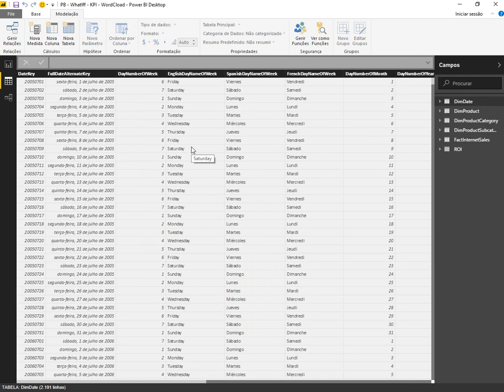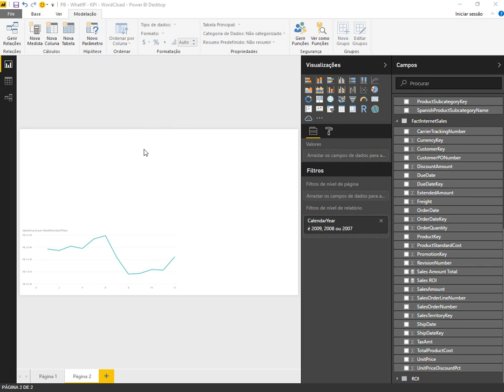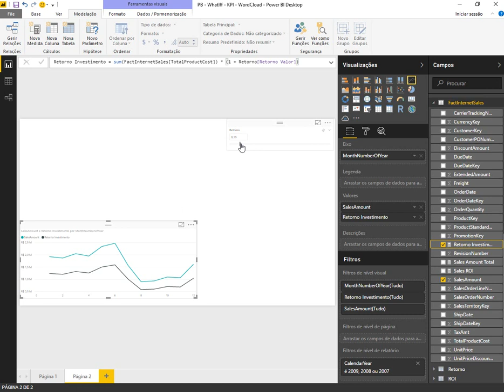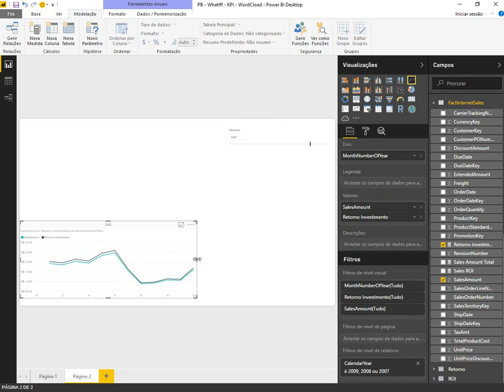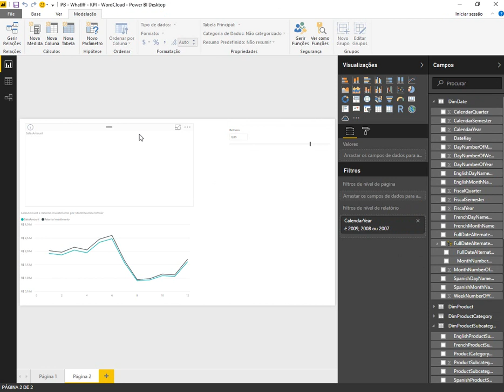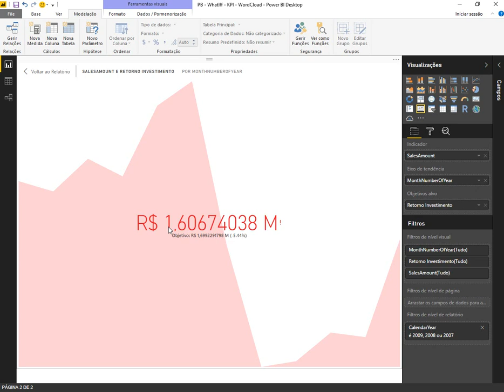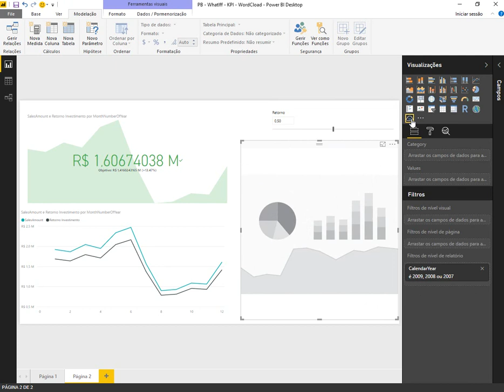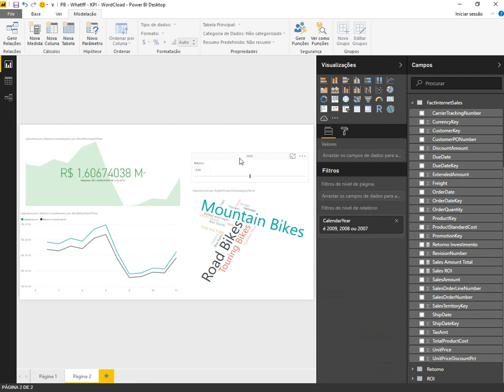Power BI What If Parameter [Novo Parâmetro] com KPI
Demonstração da funcionalidade de parâmetros no Power BI.